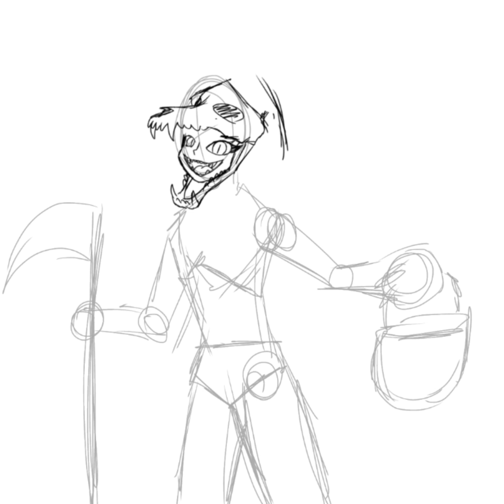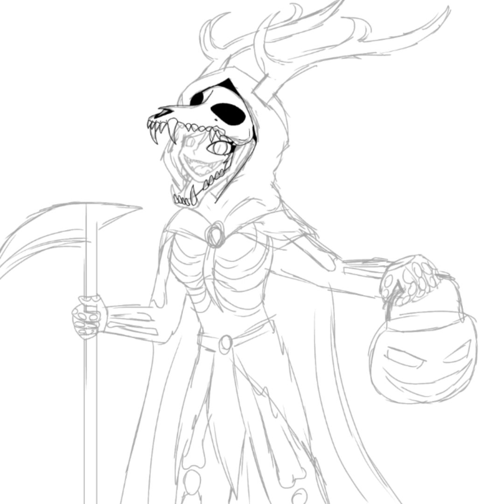HAPPY HALLOWEEN 🎃 🎃 🎃 🎃 (Speedpaint)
HAPPY HALLOWEEN GUYYSSS 🎃🎃🎃🎃🎃🎃🎃🎃🎃🎃🎃🎃🎃🎃